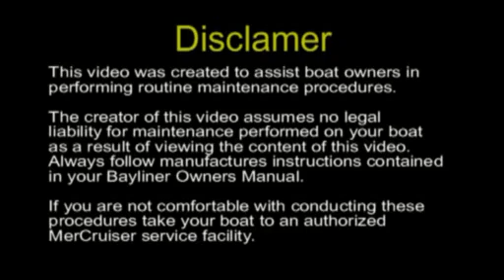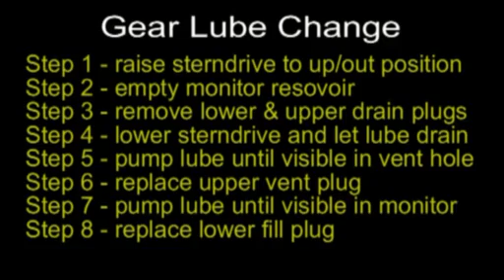How to Change Gear Oil on your Boat Outdrive - iboats.com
How to Change Gear Oil on your Boat Outdrive - iboats.com - See our boat products